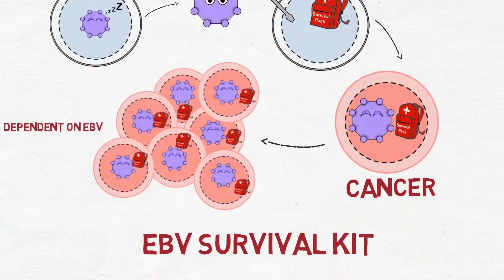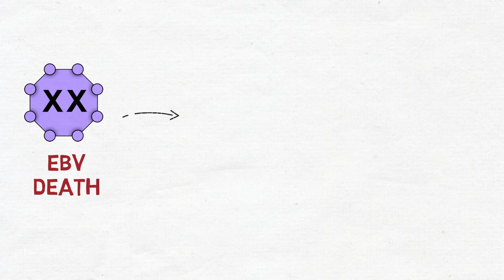Kate Armfield MVLS Impact in 60 Seconds 2018 Entry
Novel treatments for Epstein-Barr virus cancers

My research focuses on understanding the way Epstein-Barr virus (EBV) can cause cancers in lifelong infections, to generate new treatments. EBV is not detected by the immune system; therefore, the body does not kill it. This means EBV can manipulate cells undetected, sometimes leading to the development of cancer. EBV relies on a viral product called EBNA1 to survive. My work aims to prevent EBNA1 from working, meaning EBV would die along with the tumours that depend on it to survive.